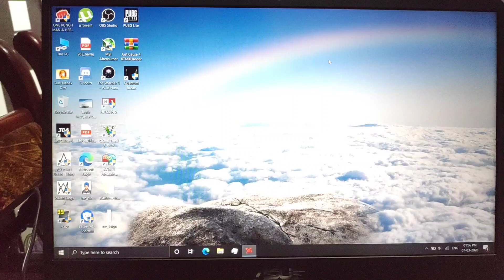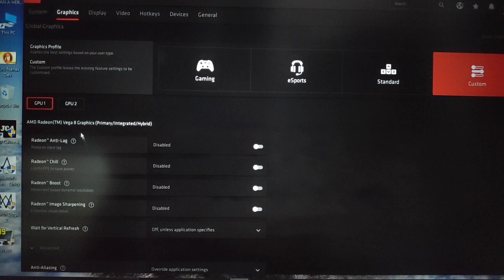AMD RADEON ADRENALINE 20.2.2 RELEASED | BEST SETTINGS